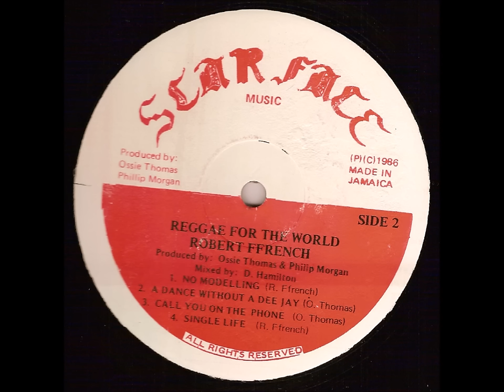Robert Ffrench - No Modelling - LP Scar Face Music 1986 - CONSCIOUS DIGI ROOTS 80'S DANCEHALL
SCARCE ROBERT FFRENCH TUNE !